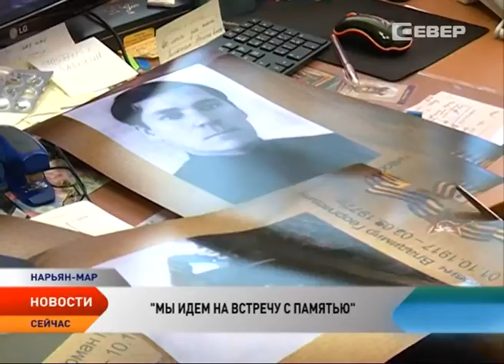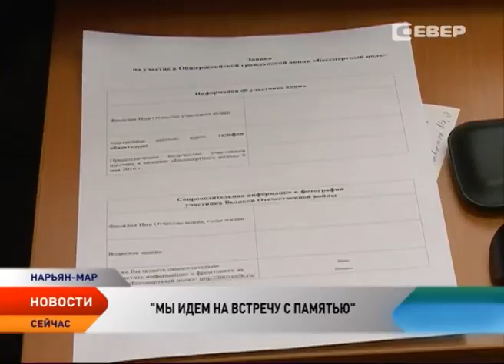Ненецкая ТРК продолжает прием заявок на обновление фотографий фронтовиков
Ненецкая телерадиокомпания продолжает акцию «Мы идем навстречу с Памятью». В ее рамках абсолютно бесплатно можно обновить, увеличить, распечатать и привести к единому формату фотографии участников Великой Отечественной войны для участия в акции «Бессмертный полк», которая традиционно состоится 9 Мая.

Акцию телерадиокомпания проводит совместно с Региональным центром молодежной политики и военно-патриотического воспитания молодежи. Продлится прием заявлений до 4 мая включительно. Каждый заявитель должен заполнить специальную анкету и принести фотографию по адресу: улица Ленина, дом 25 А (офис Ненецкой ТРК).